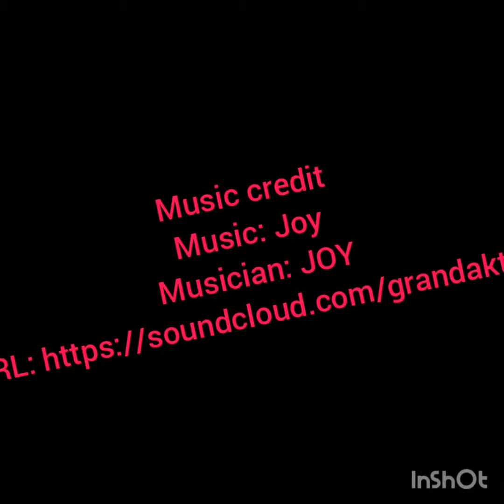Must visit Places of Chitral | Chitral Tour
These are some worth visiting places of Chitral. This Summer visit Chitral valley and enjoy the Summer.